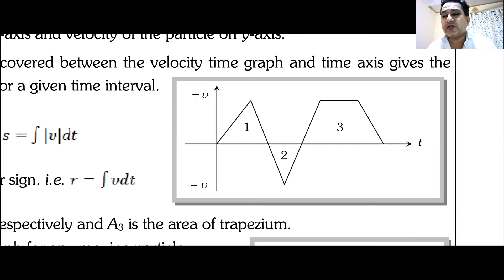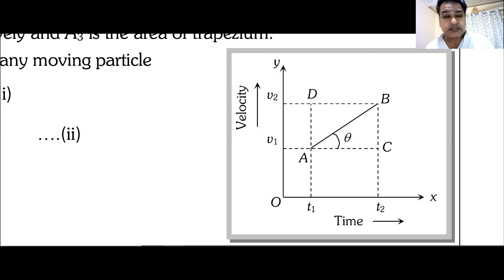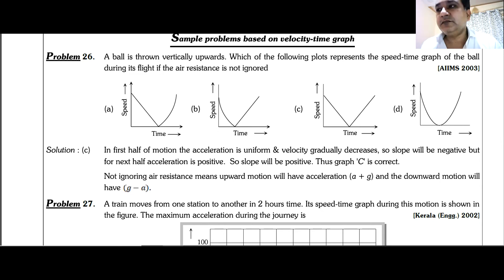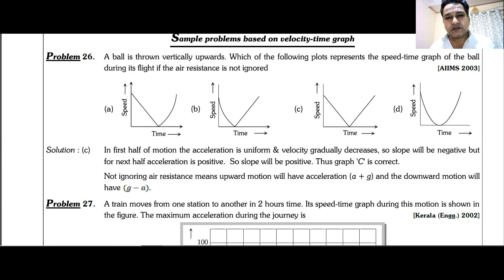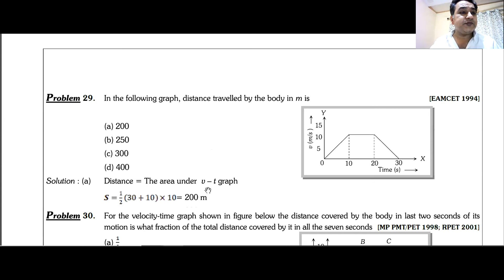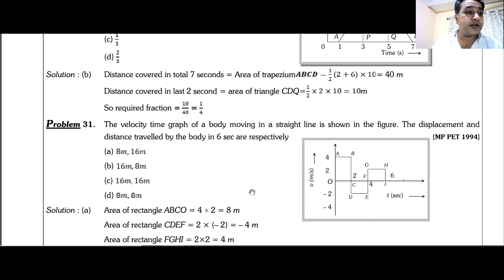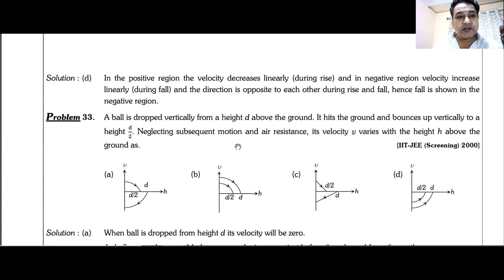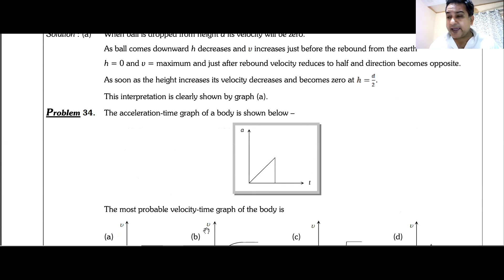Motion in 1D Lecture 12 JEE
Get the same quality Classroom coaching now with QuantumDigital Live Online Real Time Interactive Classes taken by the best faculties of Quantum Classes.

Course Highlights:

🎥Uninterrupted Online Live Classes
🎦HD Video Lessons
🔂 Recorded Video lectures for concept clarity and replay for a missed class
📕 SHORT VIDEOS for easy and quick comprehension
⏱ 500+ Hrs Regular live  lectures for 2 year program (for 8th moving 9th class)
⌚ 300+ Hrs Regular live  lectures for 1 year program (for 9th moving 10th class)
⏱ 900+ Hrs Regular live  lectures for 2 year program (for 10th moving 11th class)
🕕 450+ Hrs Regular live lectures for 1 year program (for 11th moving 12th class)
⏱ 600+ Hrs Regular live lectures for 1 year program (for 12th passed)
🕕💻 600+ Hrs Regular live lectures for Hindi medium students1 year program (for 12th passed)
👨‍🏫 Personalized Mentoring
📒 NCERT SYLLABUS covered end to end
🟡WEBINARS for live interaction with teachers